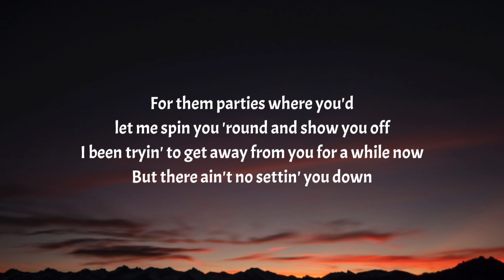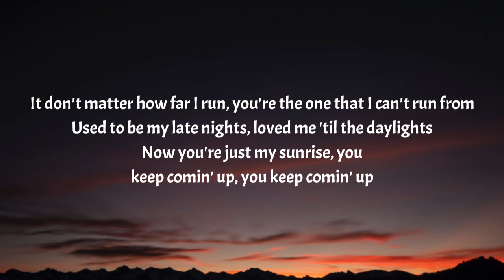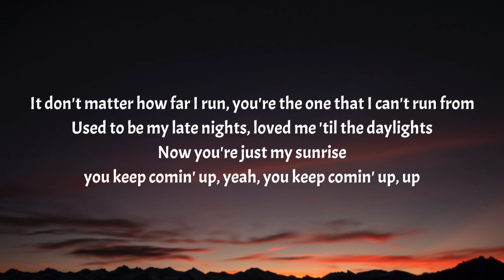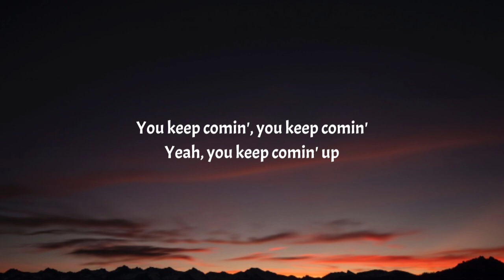Morgan Wallen - Sunrise (Lyrics)